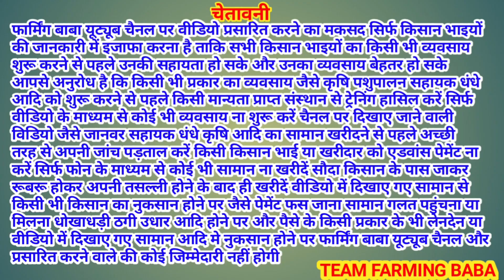आज तो कमाल हो गयी बकरा मंडी मे live_sauda biggest goats bakrid fair Malerkotla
A